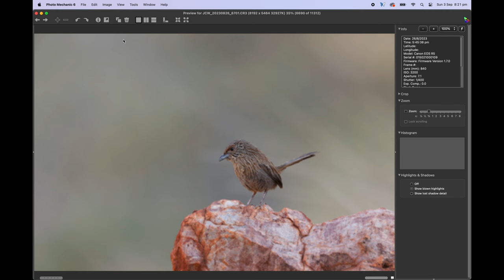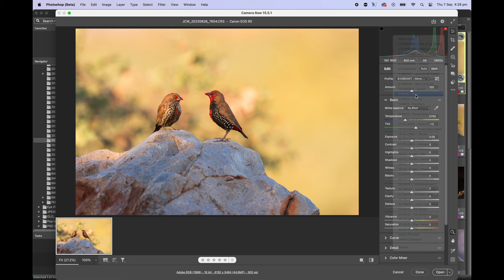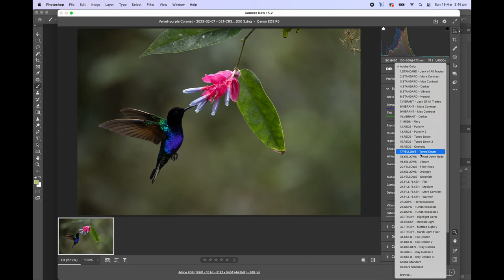Tripod or Handheld? | Culling Thousands of Images | Photographing In Sun, Dust & Heat Haze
Thousands of miles, not one cloud! Not the best conditions, so how can you get the most out of a trip like this and how did I go?

How to Attract Amazing Birds Ebook & Video Perched
SET UP GUIDES | Z8, R3, R5, R6 II, R7 & MORE

This is the Equipment I recommend:
Canon EOS R5
Canon EOS R6
Nikon Z9
Sony Alpha 1
Canon RF 100-500 L IS
RF Extender 1.4x
RF Extender 2x
Sony FE 200-600
Sony 1.4x TC
RF 800 F11
RF600 F11
Canon EOS 5D Mark IV
Canon 600 L IS III (I have v. II)
Canon EF 5.6/400 L
Canon 1.4x TC III
Canon 2x TC III
Canon 600 EX - RT
Wimberley Head II
Gitzo 5543LS (new version of my tripod)
Gitzo GT2545T Travel Tripod
Wimberley Flash Bracket
Wimberley M-6 Extension Post
Better Beamer (check for compatibility)
Flash Battery (Godox & Flashpoint is the same)
Power Cord
Y connector
Novoflex STA-SET
LensCoat LensHide
LensCoat Lens Hoodie
Canon 2.8/70-200 II
Canon 4/24-70
Canon 4/16-35 L IS
JBL Clip3 Speaker
Sandisk Extreme Pro CFexpress Card type B 512GB
Sandisk Extreme Pro
Panasonic Eneloop Pro
Minox 8x43
Canon LP-E6N
Manfrotto Mini Ballhead
FStop Gear Sukha Backpack
Atomos Ninja V

TIMESTAMPS
0:00 Hello :D
0:15 Crazy Trip!
2:43 Challenges
5:07 Never Give Up
5:54 Are Tripods a Waste?
6:48 60k Images!
10:24 Top 3 Moments
15:10 Photos Of The Week